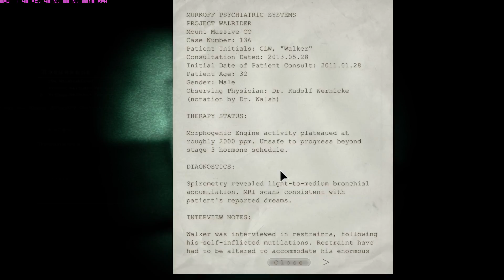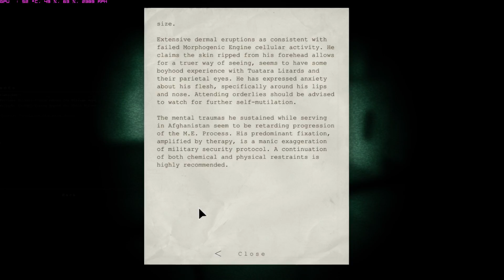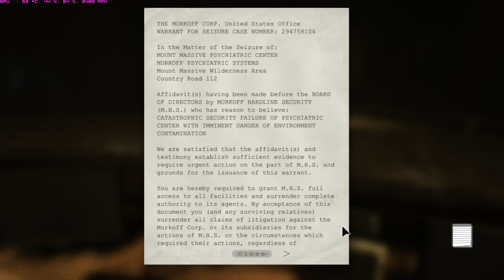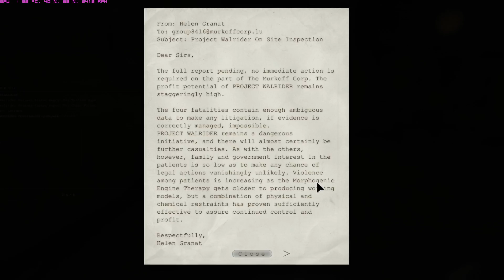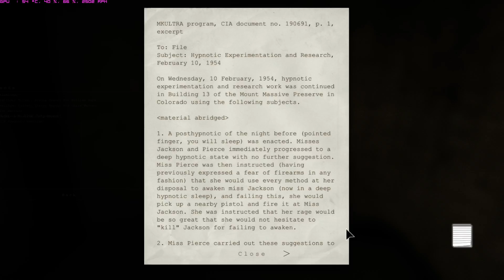Outlast (Must Hide)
We have to turn the power back on in the deep dark basement on the newest episode of Outlast.